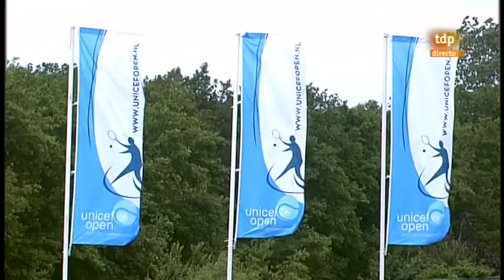David Ferrer vs Philipp Petzschner (ATP 250 s-Hertogenbosch 2012) 15/22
Final del ATP 250 s-Hertogenbosch 2012